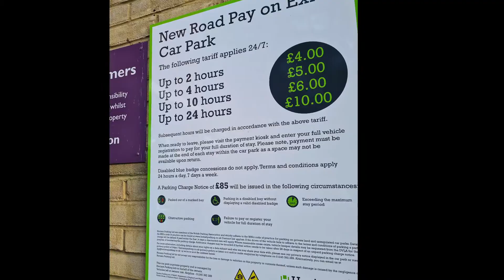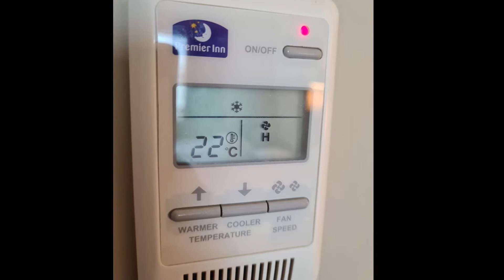Premier Inn Southampton City Centre Hotel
Great value hotel near ports in Southampton U.K.
Premier Inn Southampton
Has chargeable car park.